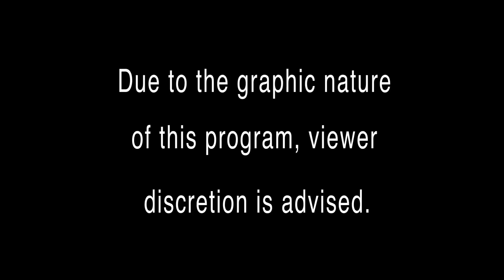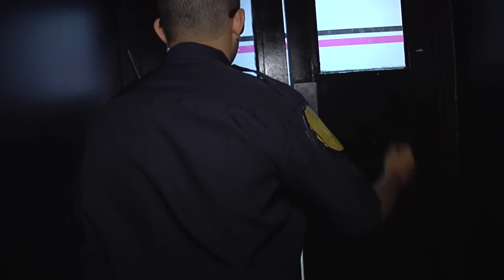Cops[PARODY]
Officer Fernandez goes to certain extents to protect this world.